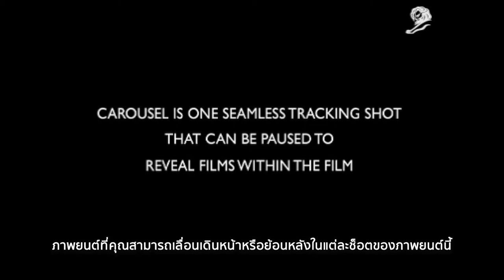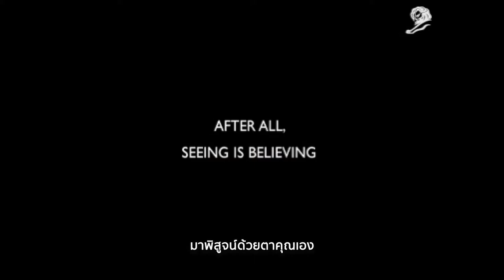Philips Carousel - Grand Prix Cannes Lions a short film from Adam Berg and Stink Digital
Philips Carousel - a short film from Adam Berg and Stink Digital
ฟิลิป คารอลเซล - หนังสั้นโดย Adam Berg และ Stink Digital
Winner :
Grand Prix Cannes Lions

Red carpet roll-out for Cinema 21:9 interactive website

 Philips announces the launch of the exclusive 'Carousel' movie to promote the eagerly anticipated Cinema 21:9 LCD TV.

To celebrate the imminent arrival of the groundbreaking Cinema 21:9 LCD TV, Philips has launched a new website which will act as the dedicated online home of the world's first cinema proportioned television screen.

the site is host to an exclusive fully interactive movie, entitled Carousel, directed by Adam Berg with music provided from Michael Fakesch. The 2 minute 19 second cinematic feature is filmed in one continuous tracking shot and offers an exploration into the world of movies being made for the cinema screen through the eyes of the director and the special effects and lighting experts. During playback of the movie, users have interactive touch points in which they can access additional content and feature demonstrations.

John Olsen, VP Marketing Television, Philips Consumer Lifestyle: 'Cinema 21:9 is a world first which we are extremely excited about. It gives viewers for the first time the opportunity to enjoy the immersive experience they get when watching movies at the cinema in the comfort of their own home. And this unique TV now has an amazing on-line showcase, which is packed with interactive content that users will find captivating and educational.'

Until now this Cinematic Viewing Experience has been extremely difficult to replicate at home. With its unique 21:9 aspect ratio, the Cinema 21:9 completely fills our peripheral vision, enveloping us so completely in the action that we actively 'feel' along with the characters in front of us. Cinema 21:9 boasts a 56" screen that is shaped in the 21:9 aspect ratio, so movies in the 2.39:1 format completely fill the screen  exactly as you experience at the cinema. The TV delivers impeccable high definition picture quality in a native 2560x1080p resolution.

Cinema 21:9 builds on this heritage and uses all of Philips expertise in picture quality, incorporating the most advanced processing technologies available, including:

Perfect Pixel HD Engine for unrivalled picture detail
200Hz Clear LCD for smear-free pictures, a super-fast 1ms response rate and deep black levels delivering a contrast ratio of 80,000:1
Perfect Natural Motion for judder free moving images
Three-sided Ambilight Surround that combines with class-leading picture performance to deliver the ultimate immersive viewing experience. Ambilight projects ambient LED lighting from the top and sides of the TV that absorbs the viewer into the picture and expands the content beyond the confines of the screen. The color and intensity accurately change to match the on-screen action and lock your vision on the screen to immerse you further in the movie.
Cinema 21:9 launches in April in France, Germany, The Netherlands, Belgium, Luxembourg, Sweden, Denmark, Norway, Finland, and Russia. Availability in other European countries will follow during Spring 2009.